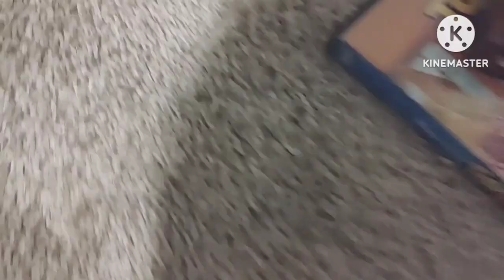a reversed one because IDK